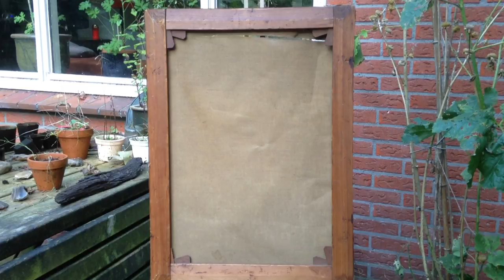H.W. Mesdag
This painting comes from a house clearance, can anyone help?